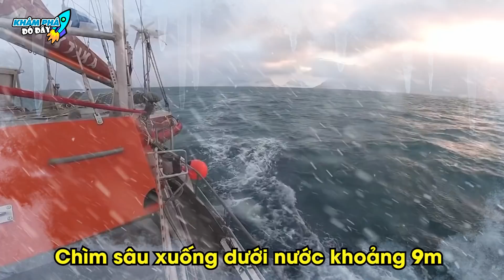✈️ Những Phát Hiện Kinh Ngạc Và Bí Ẩn Nhất Được Giới Khảo Cổ Tìm Thấy Dưới Lớp Băng |Khám Phá Đó Đây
Chào mừng các bạn đã đến với kênh Khám Phá Đó Đây trong video: ✈️ Những Phát Hiện Kinh Ngạc Và Bí Ẩn Nhất Được Giới Khảo Cổ Tìm Thấy Dưới Lớp Băng |Khám Phá Đó Đây

Mời anh em vô đây xem nhiều video hay lắm luôn:
2- DÀNH CHO ANH EM YÊU THÍCH NHỮNG THỨ BÍ ẨN KHẮP THẾ GIỚI
4 - DÀNH CHO ANH EM YÊU THÍCH THẾ GIỚI ĐỘNG VẬT